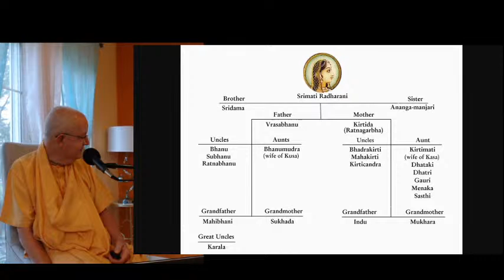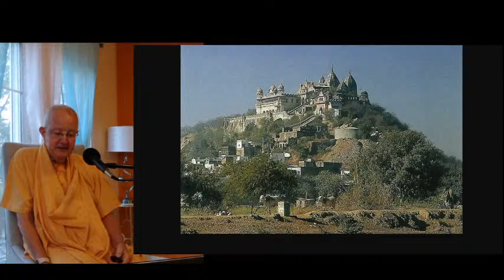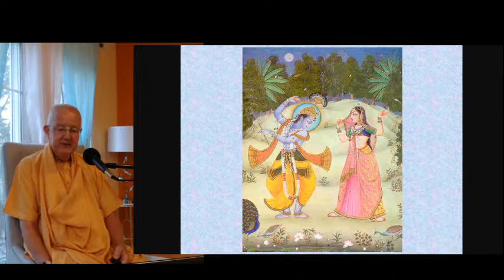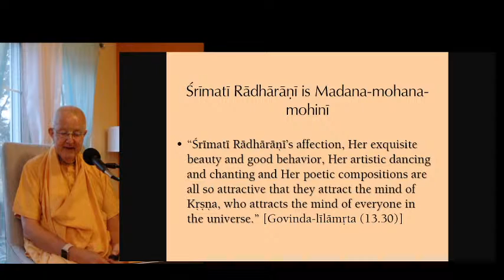Radhastmi Day Special - HH Romapada Swami, Palatine, Aug 25 2020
HH Romapada Swami